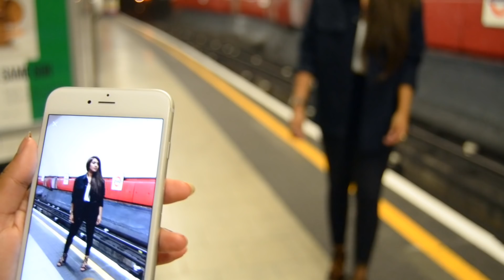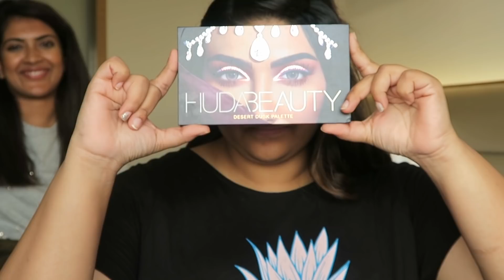Makeup Tutorial on Vidyu Raman | Vithya Hair and Makeup Artist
It was such an honour to do the hair and makeup, followed by a shoot, on the award winning Tamil and Telugu Actress Vidyu Raman.
Expand to read the rest

Products used
Bobbi Brown Vitamin E Enriched Face Base
Bobbi Brown Hydrating Eye Cream
MAC Orange colour corrector
MAC Prolongwear concealer NW30, NC35, and NC42
MAC Studio Fix Foundation NC40, and NC42
MAC Shadester Contour Powder
MAC Gingerly Blusher
Becca Oval Highlighter
ABH Brow Duo in Dark Brown
MAC Lingering brow pencil
MAC Groundwork Paintpot
Huda Beauty Desert Dusk Eyeshadow Palette
MAC Blacktrack Fluidline
Eylure Lashes 143
Duo Glue
Any Mascara is fine
MAC Lip Primer
MAC Soar Lipliner
MAC Kinda Sexy Lipstick